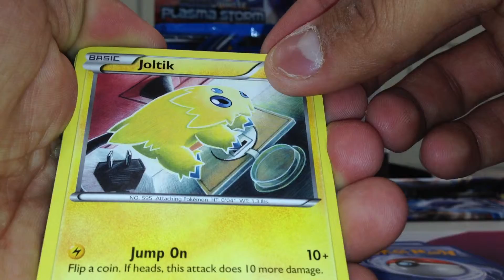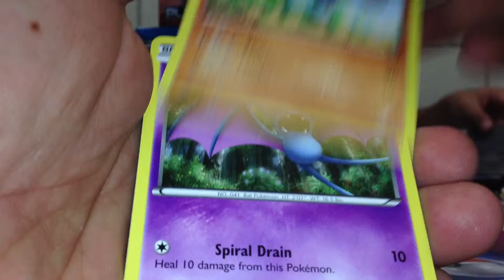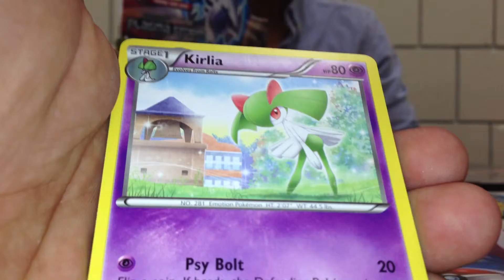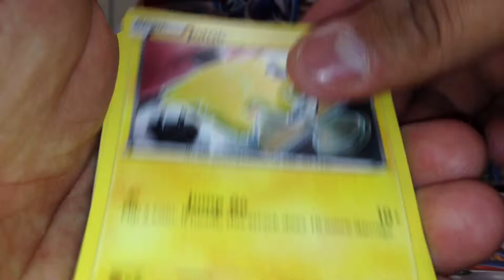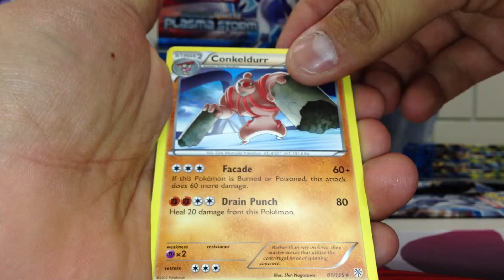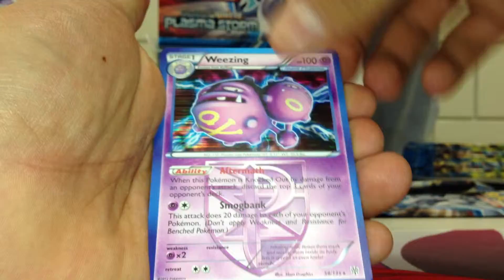Opening 2 Plasma Storm Boxes Pt7 (EX Pull)